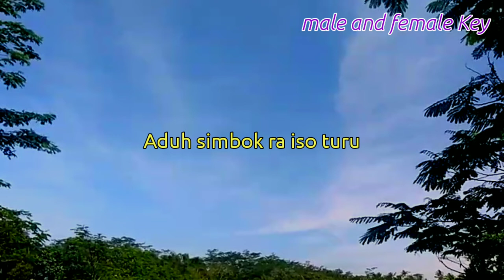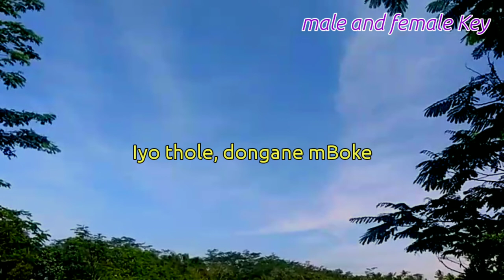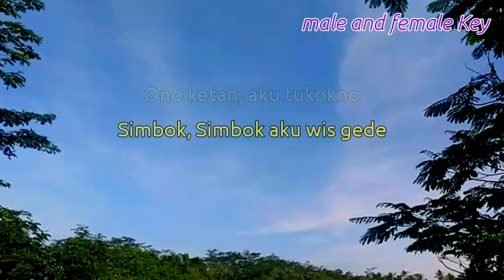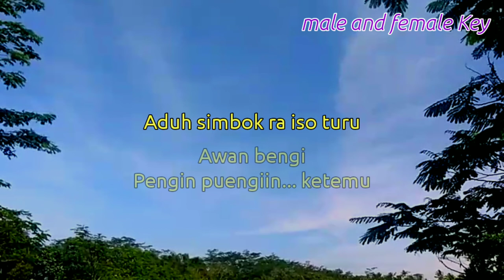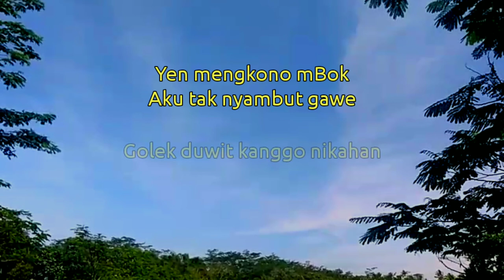Mendem Wedokan - Denny Caknan feat Happy Asmara ( Karaoke Akustik ) // Lirik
Halo sobat kali ini ada lagu terbaru mendem Wedokan Denny caknan feat happy asmara
Lagu baru mendem Wedokan Denny caknan feat happy asmara

Lirik mendem Wedokan

Title : mendem Wedokan
Artis : Denny caknan feat happy asmara
Song writer : ganang